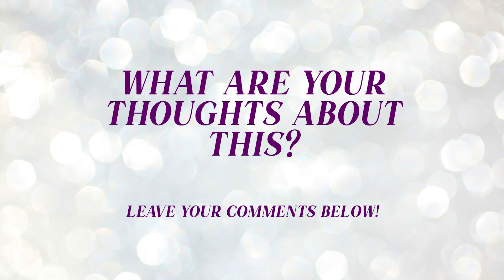Couple Sentenced | Billed $65 Million For Boob & Nose Jobs Fraudulently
THE DESCRIPTION BOX INFORMATION IS FOLLOWING:

This story comes from Market Watch about a couple that was bilking insurance companies for fraudulent charges to do plastic surgery procedures that weren't covered so they could get paid $$$

Build your credit and earn reward points with your debit card! Check it out and you'll get 50,000 points ($50) if you sign up: Extra | Build Your Credit With A Debit Card

Professionals, get THE BEST INDIVIDUAL EYELASH EXTENSIONS ADHESIVE here! Individual Eyelashes Adhesive &#8220;Ravishing&#8221;